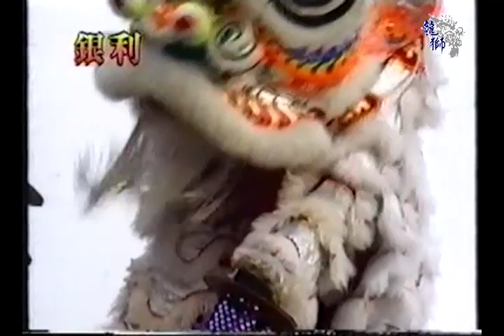马来西亚麻坡关聖宫龙狮团A队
1995年马来西亚大马狮王群英会